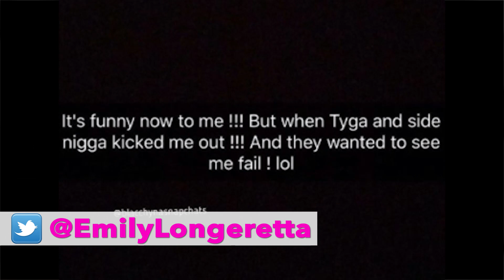Rob Kardashian & Tyga At War With Blac Chyna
Rob Kardashian & Tyga teaming up against Blac Chyna after her latest rant all due to a huge misunderstanding on Tyga's part.